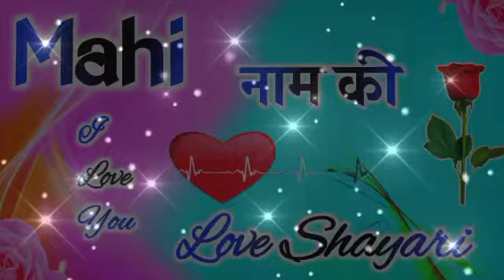Mahi name ringtone🌹Mahi love shayari ringtone🌹Mahi name status🌹Mahi love shayari in hindi